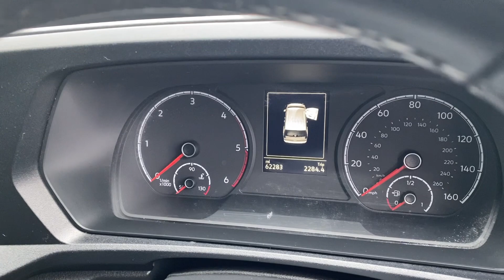Volkswagen Caddy 2.0 TDI C20 Commerce Pro SWB Euro 6 (s/s) 5dr 1968 cc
For Sale: Volkswagen Caddy 2.0 TDI C20 Commerce Pro SWB Euro 6
(s/s) 5dr 1968 cc C20 Cargo Commerce Pro
Manual, Diesel, Full Service History.